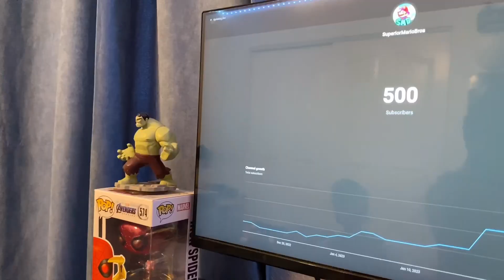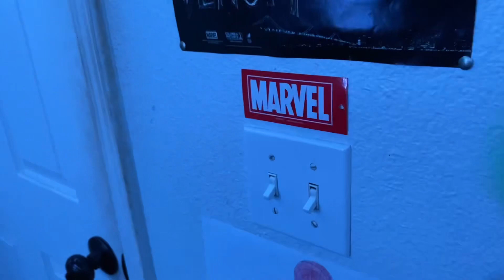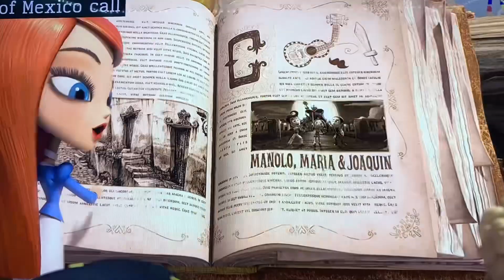SMB - 500 Subscribers!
SMB - Episode 161